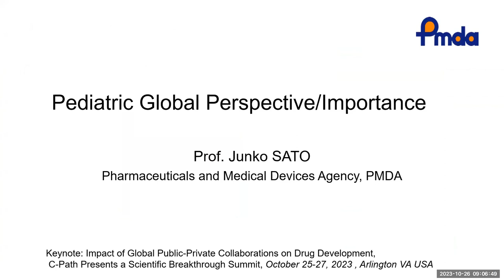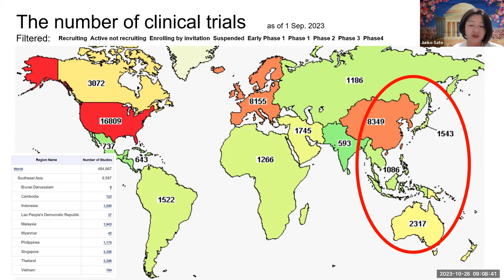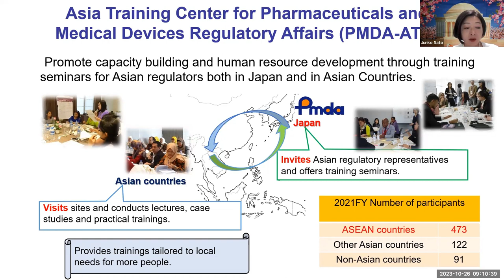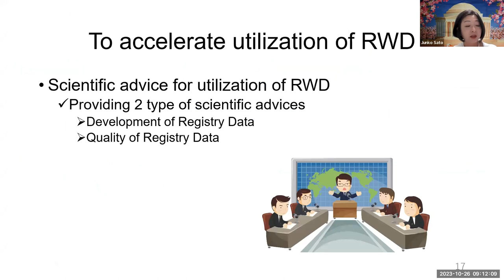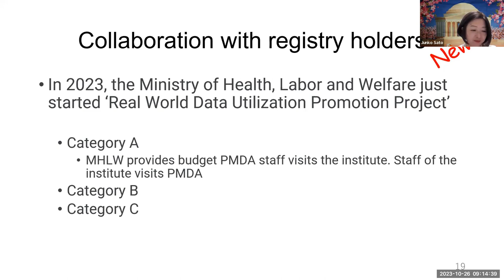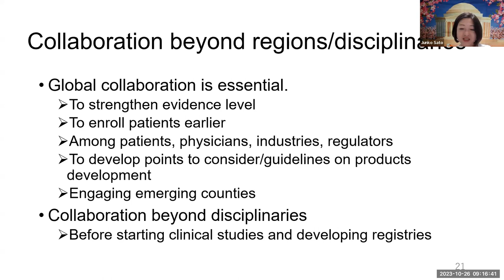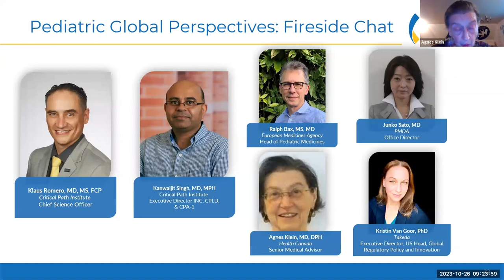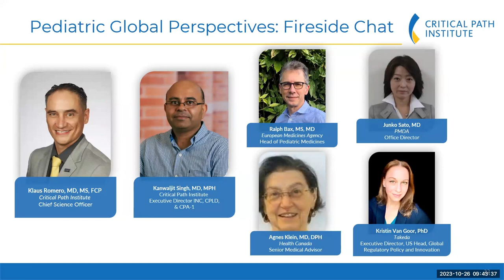Fireside Chat on Pediatric Global Perspective and Importance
Ralph Bax (EMA), Agnes Klein (Health Canada), Junko Sato (PMDA), and Kristen VanGoor (Takeda) join Critical Path Institute's Scientific Breakthrough Summit to lead a fireside chat on the importance of pediatrics from a global perspective.